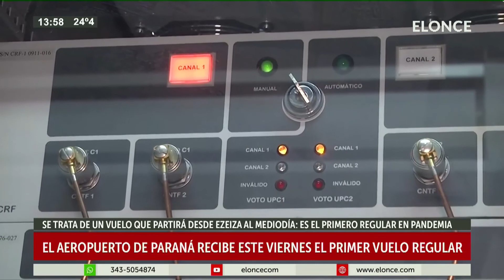El aeropuerto de Paraná recibe este viernes el primer vuelo regular